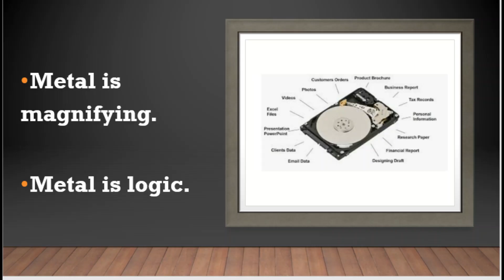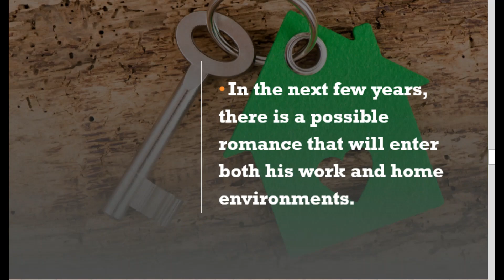Colors of Men, The: Bill Gates, The Innovator and his secrets . [NGOLD].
Secret birthday colors and energies of Microsoft founder, Bill Gates, were analyzed. For entertainment only.
Ang Kulay  Bangbang: Makikita Sa bangbang na ito ang epekto ng mga kulay Sa buhay, pag-ibig, kalusugan, kayamanan, at ang makabuluhang pagwawagi sa mundong ginagalawan.The Color Channel: This channel exposes the hidden energies of colors and their effects on men, women, loves, relationships, lives, health, wealth, and winning in the games of existence.